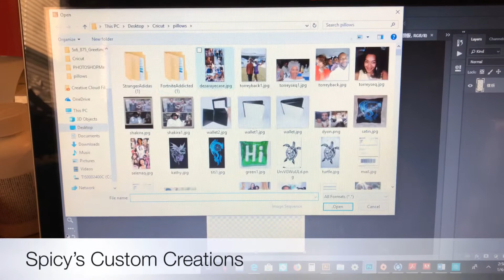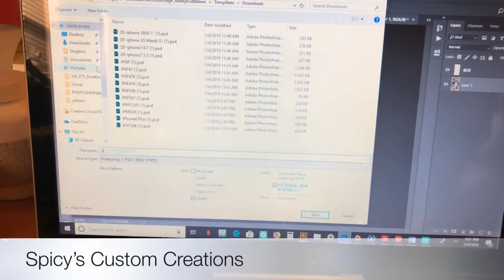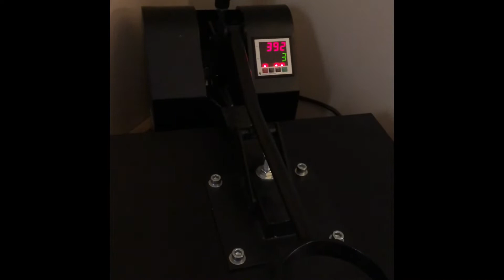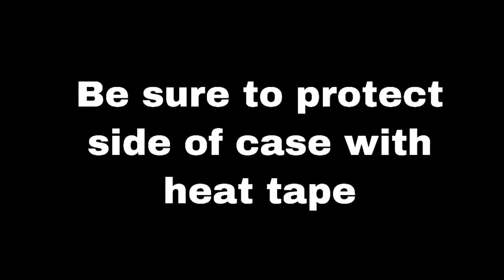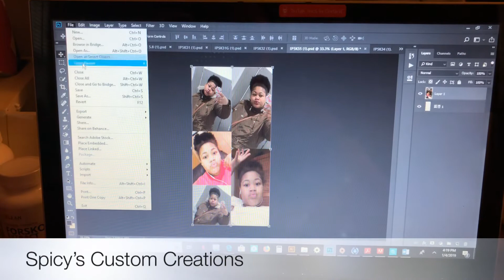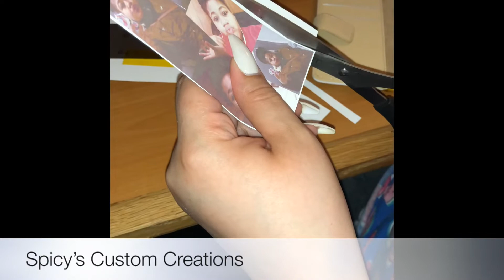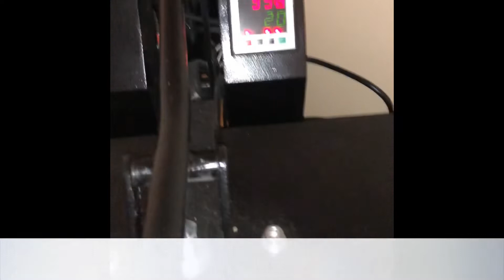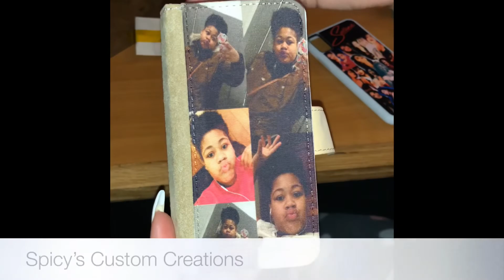Sublimation Cellphone Case Tutorial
My very first sublimation tutorial.
Sorry I wasn’t able to speak through the video my kids were in talking in background.
Few things to keep in mind when removing items from heat press be very careful as they will be extremely HOT.

Cases provided by Sublimation101.com
Ask for Michael or Martha and tell them I sent you 🥰🥰🥰